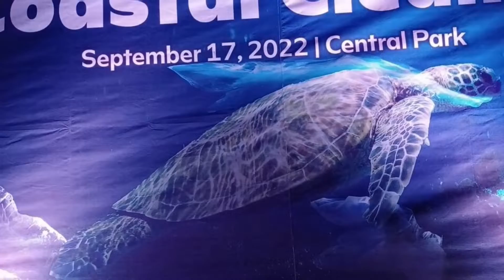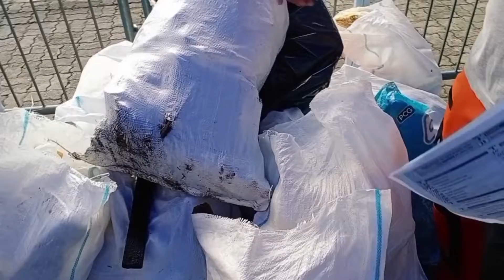GMA - BAYANIHAN | Sep. 17,2022